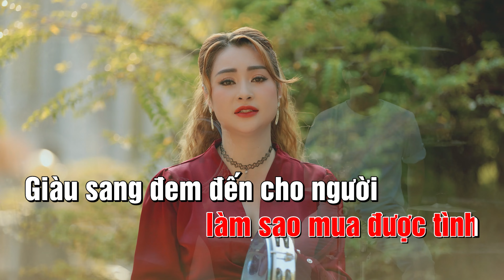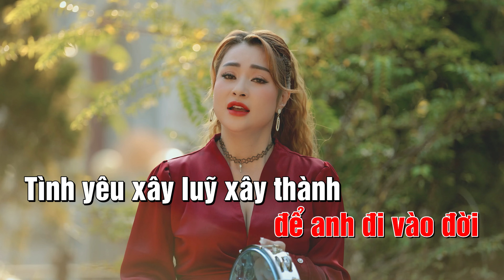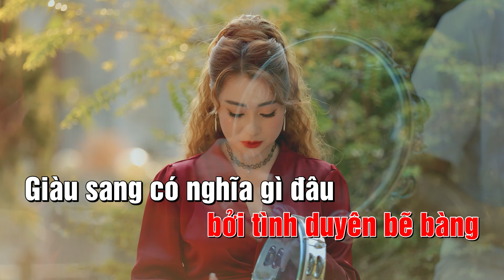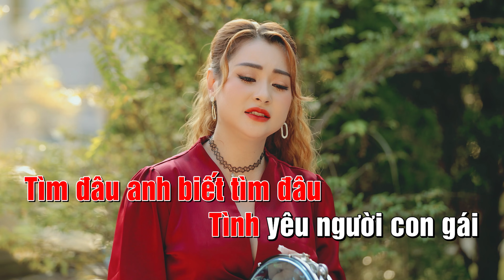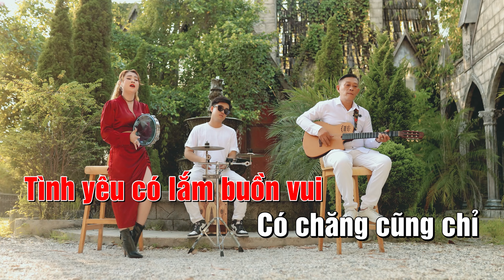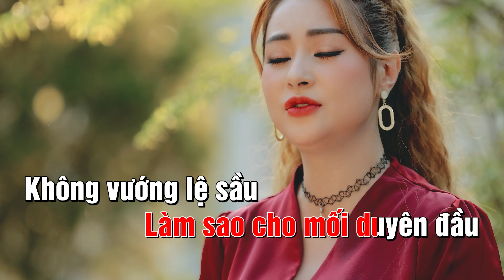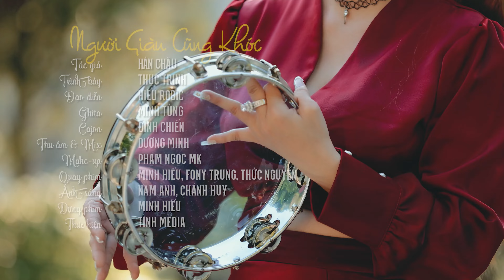KARAOKE NGƯỜI GIÀU CŨNG KHÓC THỤC TRINH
Kênh Thục Trinh Gõ Bo Official là kênh mới nhất hứa hẹn sẽ mang đến cho khán giả nhiều nội dung đa dạng hấp dẫn trong từng video mà kênh thục Trinh Gõ Bo sẽ mang lại .
Với các nội dung âm nhạc ,rất mong mọi người sẽ ủng hộ kênh Thục Trinh gõ bo official

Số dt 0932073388